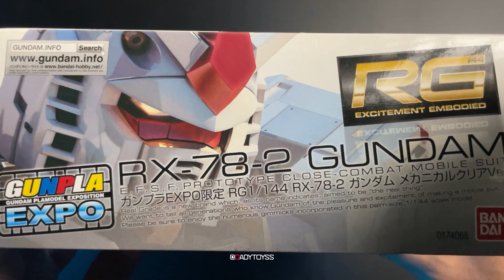SPEED BUILD ASMR | I BUILD GUNDAM RX 78-2 BANDAI EXPO LIMITED | RG 1/144 | MECHANICAL CLEAR VERSION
Gundam RX 78-2 LIMITED clear ver
RG 1/144
Bandai

ASMR BUILD

terimakasih yang udah dukung dadytoyss selama ini.
Selalu berkarya dan salam builder Indonesia.